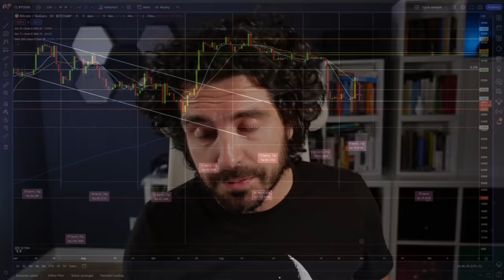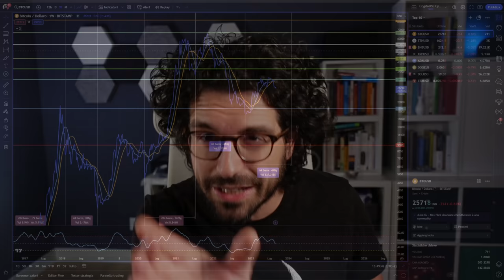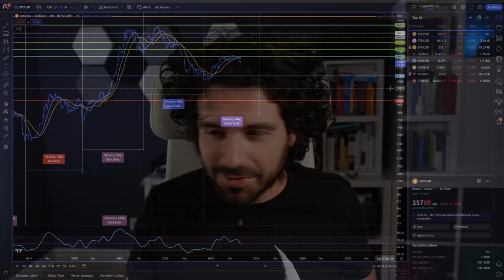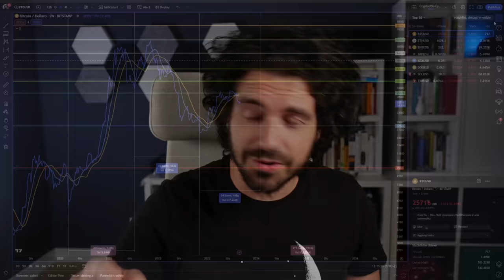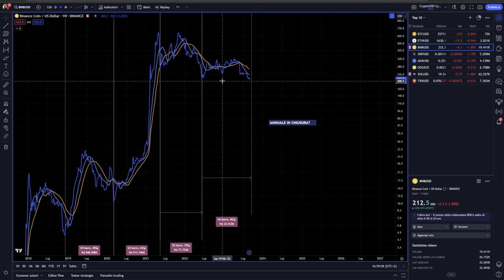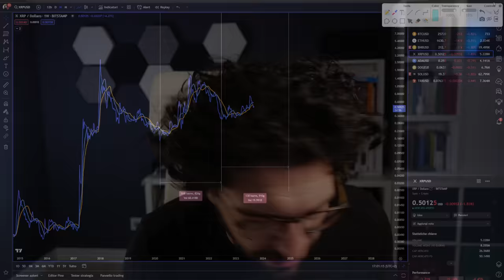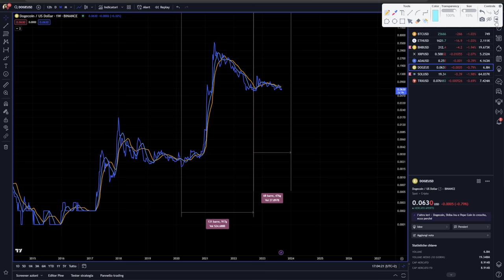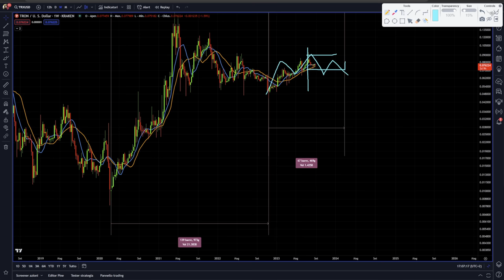TOP 10 CRYPTO + BITCOIN | Analisi ciclica e PREVISIONI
Analisi ciclica e previsioni su bitcoin e le top 10 crypto
Analisi dei cicli annuali delle top 10 crypto.
Quello che non ti aspetti
Stay Crypto

00:00 Intro
02:20 Analisi ciclica previsioni e news bitcoin
09:00 Analisi ciclica previsioni e news ethereum
12:00 Analisi ciclica previsioni e news binance coin
14:00 Analisi ciclica previsioni e news ripple xrp
16:00 Analisi ciclica previsioni e news ada cardano
17:30 Analisi ciclica previsioni e news doge
18:30 Analisi ciclica previsioni e news solana
20:30 Analisi ciclica previsioni e news tron trx

LA MIA ATTREZZATURA VIDEO: